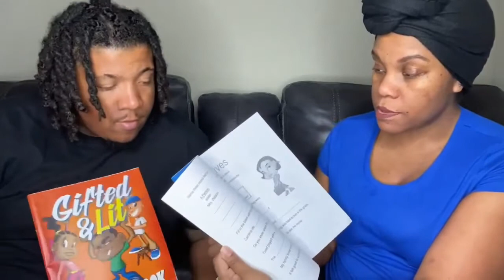Gifted & Lit Review - Gifted and Lit: A Hip-Hop Approach to Education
Gifted and Lit is a unique educational program that uses hip hop music to teach kids about important skills and concepts in a fun and engaging way. In this video, we review volume 1 of Gifted and Lit, and we are blown away! Our kids were immediately hooked by the catchy beats and fun lyrics. But what really impressed us was how Gifted and Lit was able to teach them important academic concepts, like English and Spanish words, multiplication, and division, all while keeping them entertained.

One of the things we loved most about Gifted and Lit is that it is culturally responsive. The program includes songs in both English and Spanish, and it celebrates diversity and inclusion. This is so important to us, and we are grateful that Gifted and Lit is providing our kids with a positive and inclusive learning experience.

If you are looking for a fun and educational way to help your kids learn, we highly recommend Gifted and Lit. Volume 1 is a great place to start, and we can't wait to see what volume 2 has to offer!

Looking for educational videos for your children to become excited about learning?  Needing a fun alternative to education for your kids to stay engaged?

➡️ If any of these questions are related to you then you have come to the perfect destination for all your culturally responsive education needs.

Our YouTube channel comes with some great programs so please make sure to check those out as well 🔔